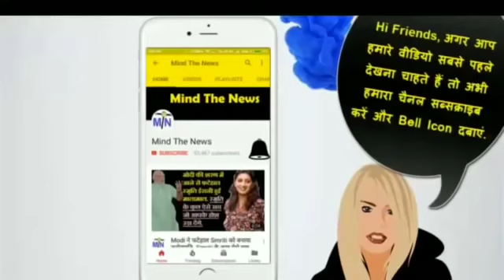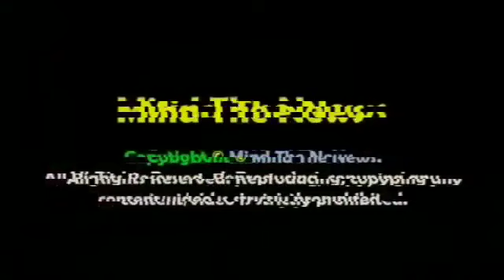हनुमान की जाति के बाद भी BJP ने की एक और शर्मनाक हरकत, ऐसी खबर जो Godi Media नहीं दिखायेगा.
Godi MediaExposed BJPLatestNewsinHindi.